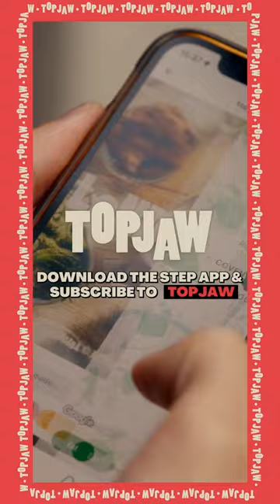Chef & Food Writer Gizzi Erskine with her Best of London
We ask Chef & Food Writer Gizzi Erskine where to find the best restaurant, burger, bakery and value in London, UK. Do you agree with their choices? Share your own recommendations in the comments!